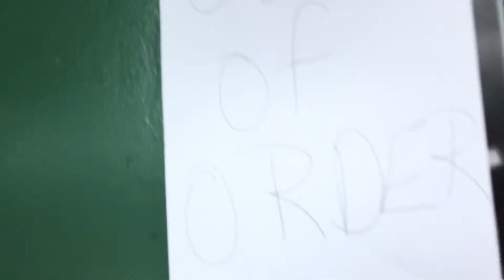Trinity Railway Express West Irving Station & DWTN Irving Heritage Crossing Station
West Irving Station & Downtown Irving Heritage Crossing Station Dallas Area Rapid Transit